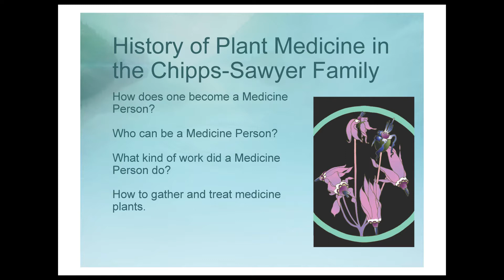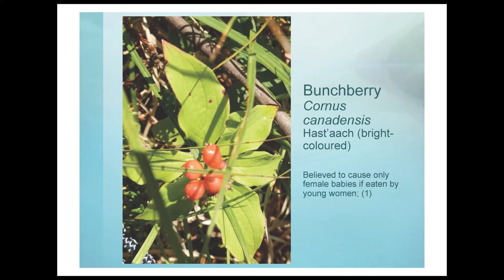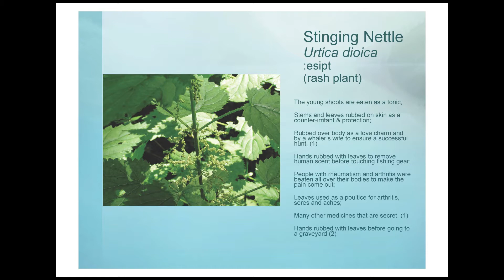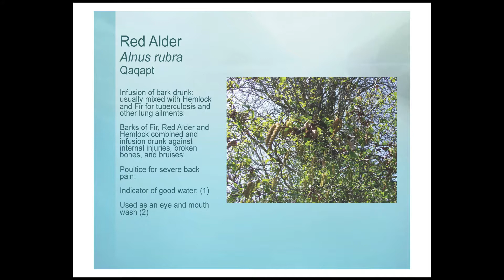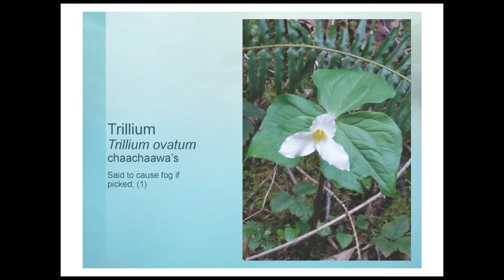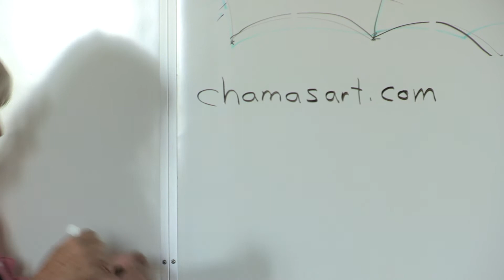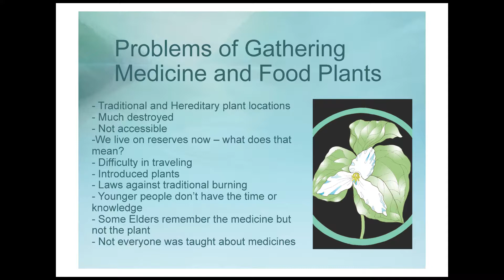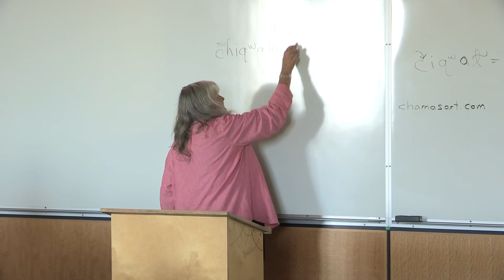Tse Tsa Watle Sept 10 2012 with Dr. Allis 'Pakki' Sawyer-Chipps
Indigenous (Beecher Bay First Nation) Plant Knowledge